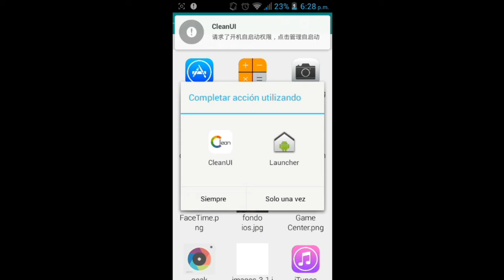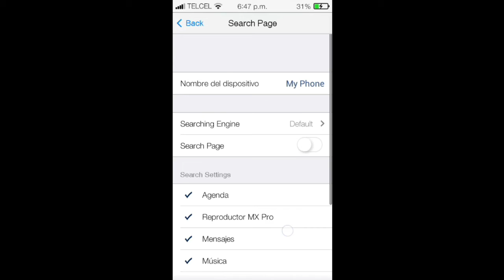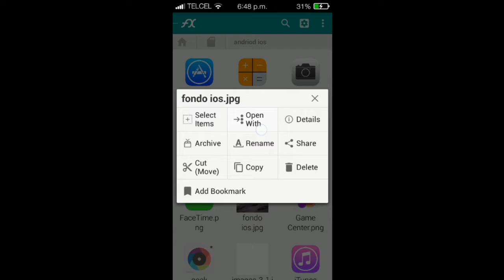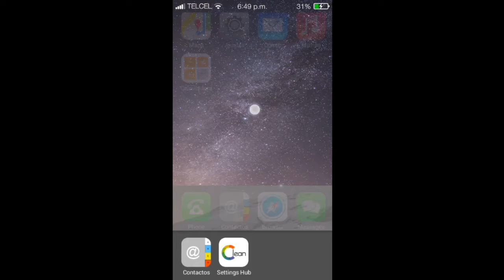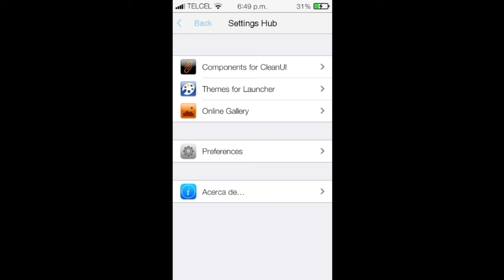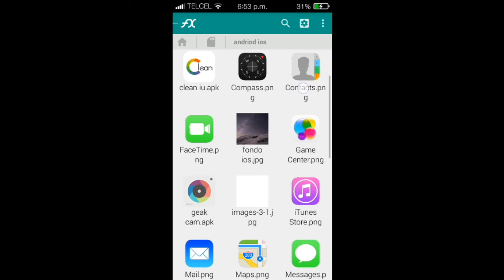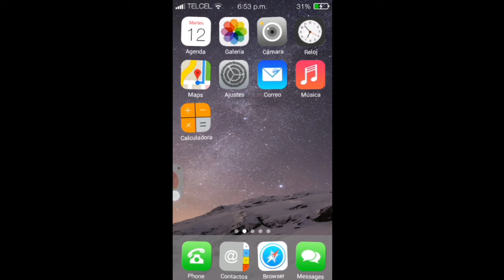Como convertir tu android en Iphone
Este tutorial te enseñara a convertir tu andriod en iphone, aqui les deje el link para los archivos, las apps tambien las puedes descargar de playstore